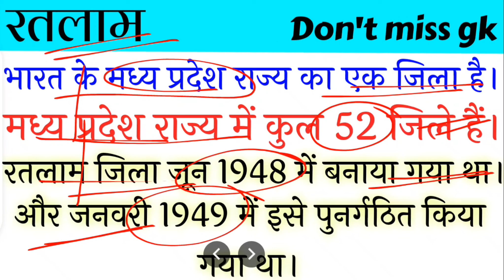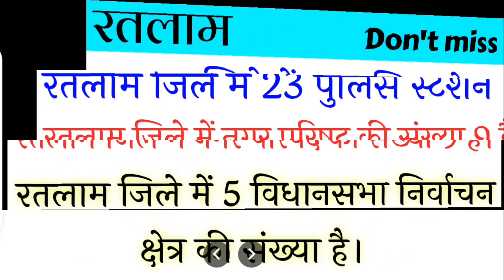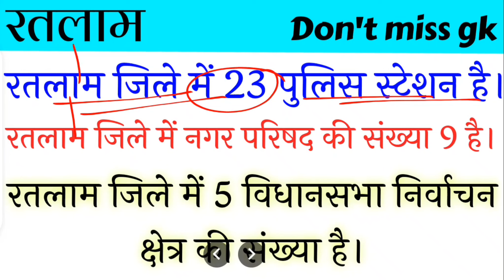How many villages are there in RATLAM district ? रतलाम जिले में कितने गांव हैं || Madhya Pradesh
How many villages are there in RATLAM district ? रतलाम जिले में कितने गांव हैं || Madhya Pradesh @DoordarshanMadhyaPradesh
( Motiv.. Books)

Hello Friends,

दोस्तों इस वीडियो में रतलाम जिला में कितने गांव हैं । तहसील ब्लॉक जनसंख्या कितनी है इसके बारे में जानकारी दी गई है।

Ratlam jila mein kul kitne gaon Hain aur Ratlam  jila mein kul kitne tehsil hai iske bare mein jankari Di gai hai !!

रतलाम जिला में कितने ब्लॉक हैं ?
रतलाम जिला में कितने तहसील हैं ?
रतलाम जिला में कितने गांव हैं ?
रतलाम जिला में कितनी जनसंख्या है ?

इन सारे सवालों के जवाब आपको इस वीडियो में मिल जाएंगे ।।

रतलाम जिले में कुल 9 तहसील हैं। निचे निम्नलिखित हैं।

1- रतलाम शहर तहसील

2- रतलाम ग्रामीण तहसील

3- सैलाना तहसील

4- बाजना तहसील

5- रावटी तहसील

6- जावरा तहसील

7- पिपलोदा तहसील

8- आलोट तहसील

9- ताल तहसील

✓ You must watch this video once. 👇

Uttar Pradesh Mein kul kitne jile Hain
उत्तर प्रदेश में कुल कितने जिले हैं उनके नाम 👇

Bihar mein Kul  kitne jile Hain
बिहार में कुल कितने जिले हैं 👇

जो एग्जाम के लिए बहुत ही महत्वपूर्ण हैं ।
नीचे 👇दिए गए वीडियो को आप एक बार जरूर देखें

 2020 की नई लिस्ट।।